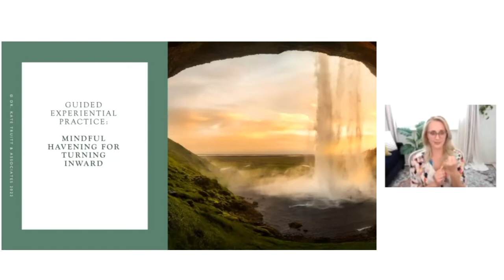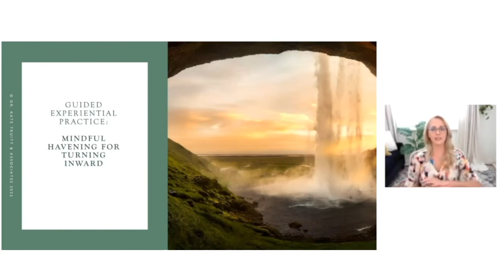A Mindful Havening Practice for Turning Inward with Rebecca Turner, LMFT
Rebecca Turner, LMFT, BCN is a licensed psychotherapist and specializes in neurotherapy. Her work focuses on the integration of psychotherapy, mindfulness, breathwork, and biofeedback to support and treat fellow humans navigating heighted emotional and sensory sensitivity (also known as Highly Sensitive People), chronic illness and pain, and traumatic experiences journeying toward their most empowered lives. Rebecca is a Certified Havening Techniques Practitioner, a Havening Techniques Assistant Trainer, a Certified Clinical Anxiety Treatment Professional, and a Certified Mindfulness-Informed Clinician. She also holds certification in Child-Parent Psychotherapy, a model to support those whose minds and bodies have developed in the context of chronic stressors and early developmental trauma.

For more information and blogs visit DrTruitt.com, find inspiration on Instagram @Dr.KateTruitt, ask Dr. Kate your questions and get video replies at her TikTok channel @Dr.KateTruitt, join Dr. Kate live on Clubhouse @DrKateTruitt, and subscribe to us here for weekly videos!

Want to learn more? Dr. Kate and her team hosts live virtual workshops teaching self-healing in your hands tools and techniques. Join them to build your at home brain care program!